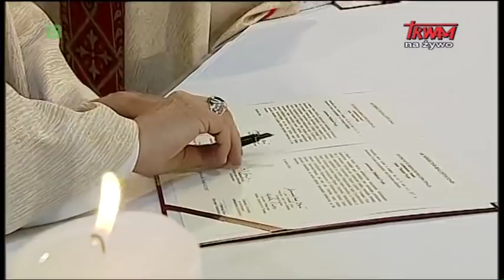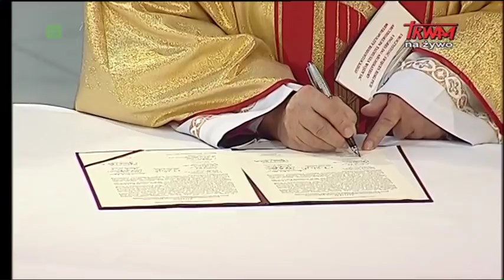Uroczystość święceń i ingres abp. ks. Tadeusza Wojdy SAC, Metropolity Białostockiego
Bazylika Metropolitalna pw. Wniebowzięcia Najświętszej Maryi Panny w Białymstoku. Głównym szafarzem święceń jest JEm. Ks. Kard. Fernando Filoni - Prefekt Kongregacji ds. Ewangelizacji Narodów. Współszafarzami święceń są: JE Ks. Abp Edward Ozorowski - Arcybiskup Senior Archidiecezji Białostockiej, JE Ks. Abp Henryk Hoser SAC - Arcybiskup Warszawsko-Praski.
transmisja